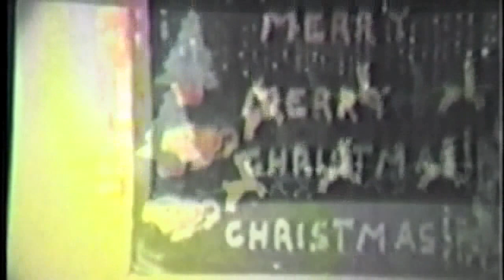For Aunt Carol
My Aunt Carol passed away recently and I put together this video comprised of old photos and video. I added some music by two of her favorite artists.
It's my way of remembering this lovely, funny woman who was such an important part of our family and my growing up years.